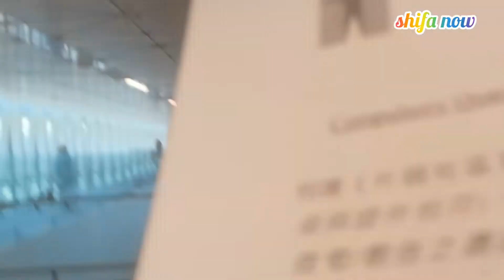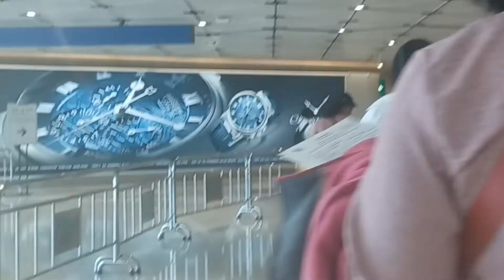Kondisi Terkini // BANDARA UDARA INTERNASIONAL HONGKONG 2022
assalamualaikum  di vidio saya kali ini ingin  memperlihatkan bandara udara internasional hongkong  selama tahun 2022